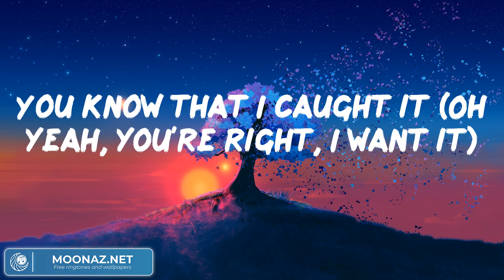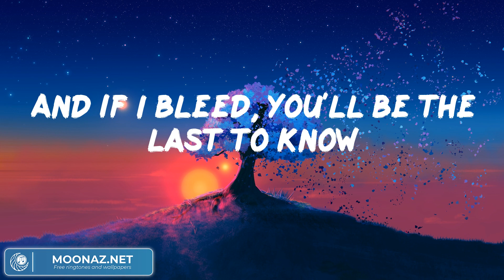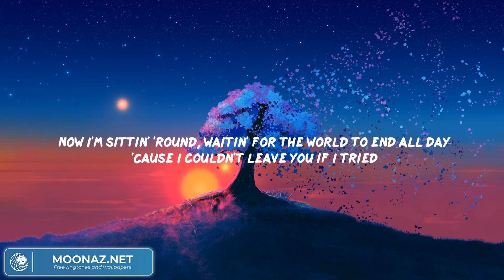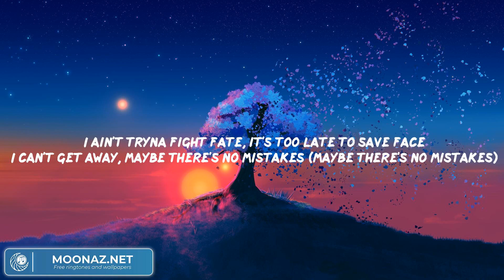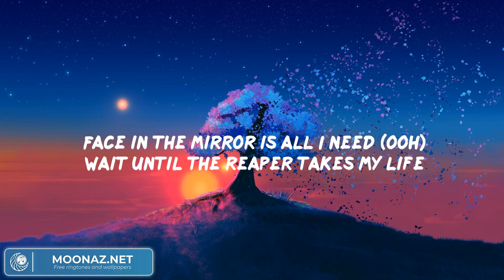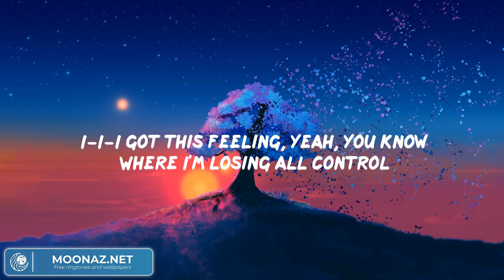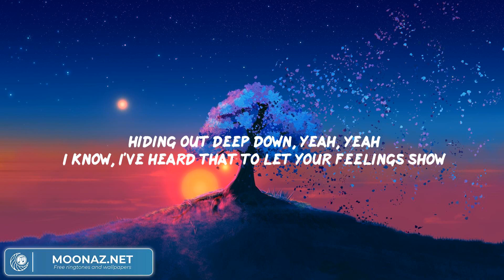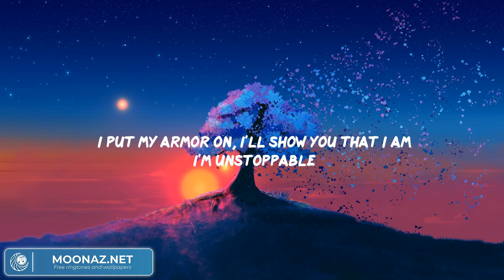Cruel Summer - Taylor Swift (Lyrics) | Post Malone, Imagine Dragons